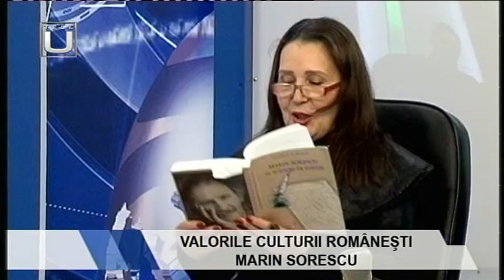LA OBIECT. VALORILE CULTURII ROMÂNEȘTI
Invitată: prof. Beatrice SORESCU BĂLAȘA – poet